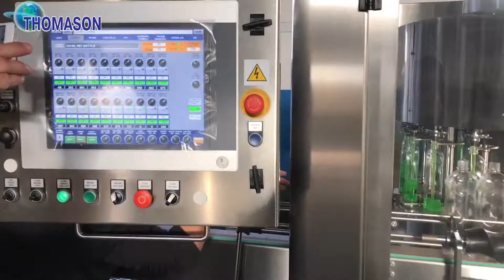Rotary Net-Weight Filling//Capping and Rotary Labeling machine for Washing-up liquid in PET bottles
Filling - Capping - Labelling Machine for Liquid Soap.
It can reach up to 6000 bottles per hour with high accuracies.